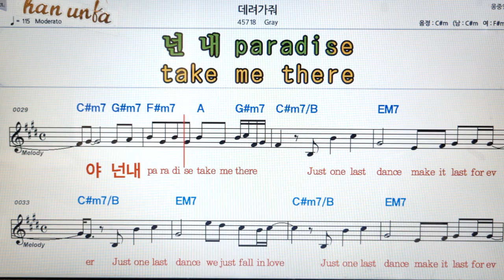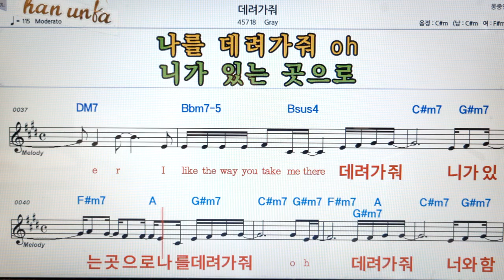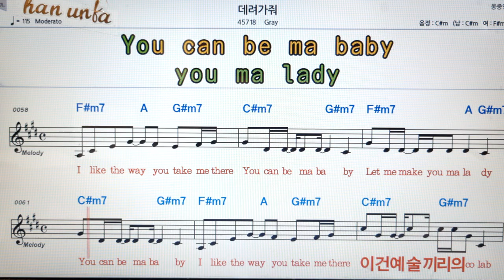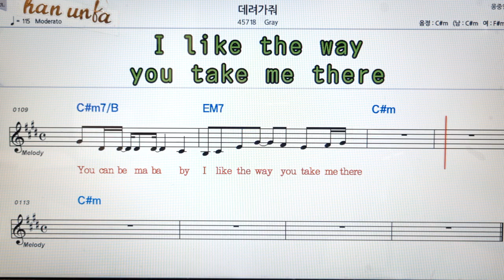데려가줘/gray👍노래 반주, 코드 악보,가라오케💋Karaoke*Sheet Music*Chord*MR